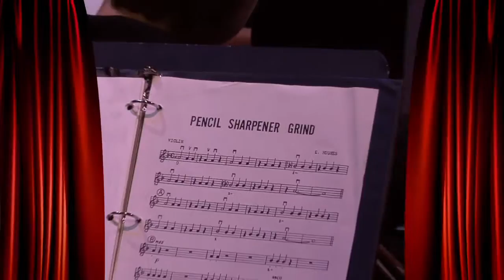Children's Music Workshop: Pencil Sharpener Grind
Pencil Sharpener Grind: All Schools Elementary Honor Orchestra